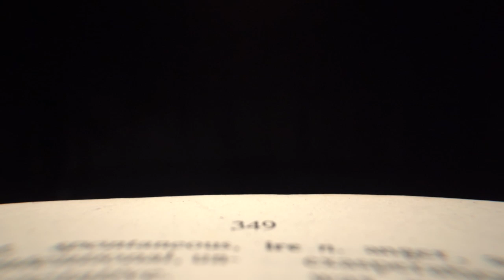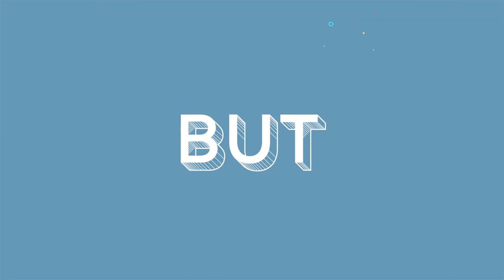Silly Little Game - Karin Duff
"Silly Little Game"

Track Recorded and Produced by Luke Grech at  Cornerhouse Studios
Lyrics Written by Karin Duff

Keys Played by Matthew Pellicano
Trumpet by Mark Farrugia

Ain’t none of this would have been possible without the help of
Luke Grech
Matthew Pellicano
Adrian Calleja
Denise Axiaq

Miss Selfridge Malta
Vision Opticians
Disrupt
Eurosport
Karl Brincau Hair Salon
Aquarium Supplies Malta
Nature Pride

Karin Duff 2020 ©